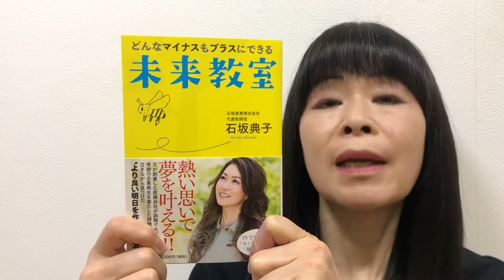どんなマイナスもプラスにできる未来教室 石坂典子